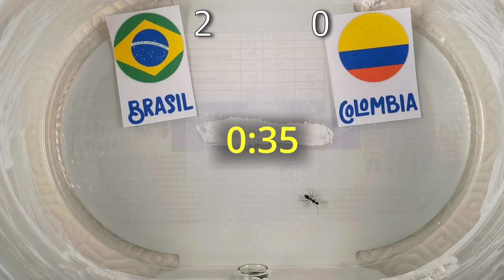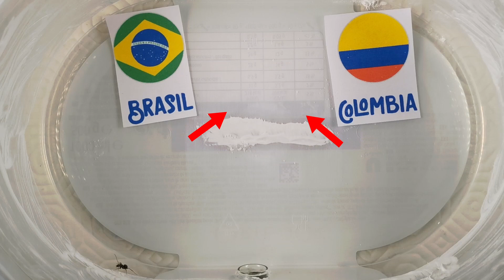Copa America 2021 - Brasil vs Colombia - Formigas adivinhas 🐜 - My Ants´ predictions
Qual a SUA previsão? | ¿Cuál es TU predicción?

My Ants´ prediction for
Brasil vs Colombia

Divirta-se!!
¡Disfrutar!